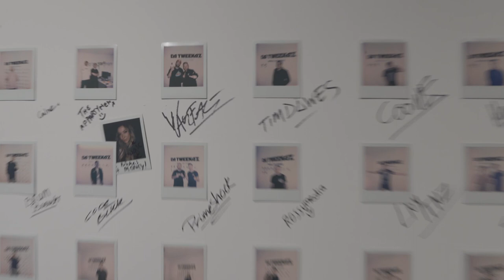Warface – THE VLOGS S1 : EP07 (Special Collab With Da Tweekaz)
In this weeks vlog I'm taking you guys with me into the studio with Da Tweekaz for a special collab. More info about that very soon!
It was also time for the 25th edition of Masters of Hardcore and damn I really enjoyed it to playing b2b for the first time with Rooler even when the mixer, CDJ's and the mic kept on failing during the set.

Extra footage by Stef van Montfort.